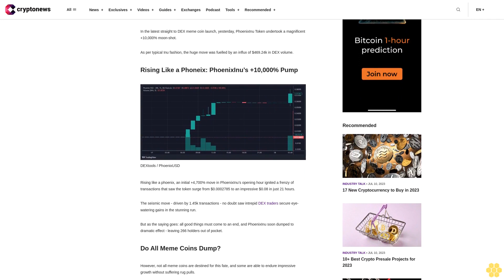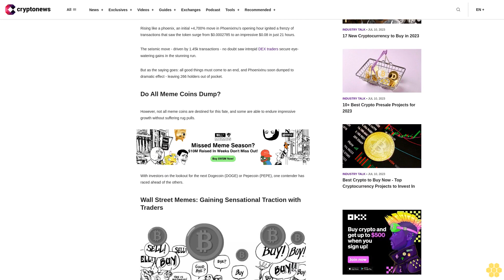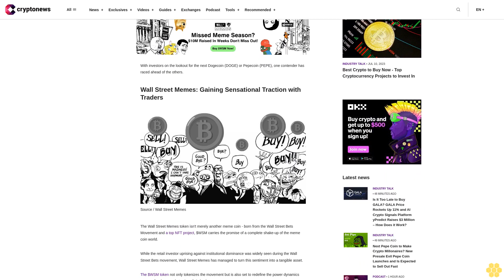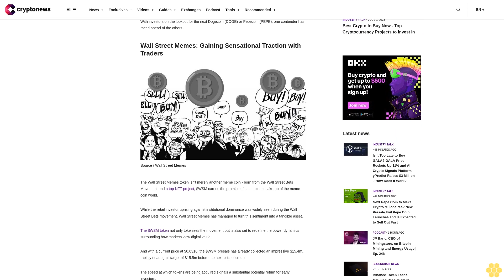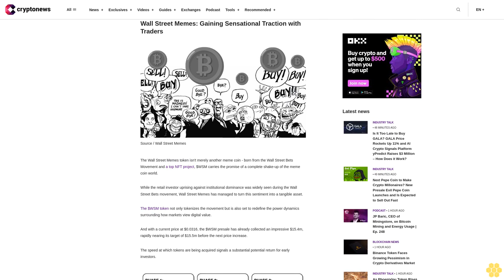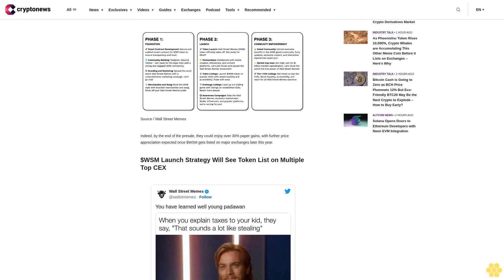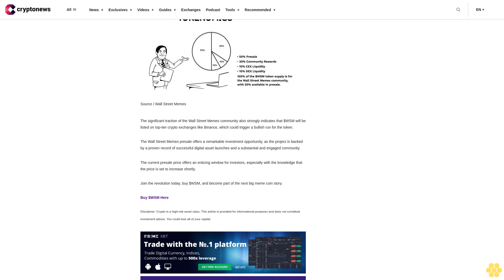As PhoenixInu Token Rises 10,000%, Crypto Whales are Accumulating This Other Meme Coin Before it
In the latest straight to DEX meme coin launch, yesterday, PhoenixInu Token undertook a magnificent +10,000% moon-shot.

As per typical Inu fashion, the huge move was fuelled by an influx of $469.24k in DEX volume.

Rising Like a Phoneix: PhoenixInu’s +10,000% Pump.

Rising like a phoenix, an initial +4,700% move in PhoenixInu’s opening hour ignited a frenzy of transactions that saw the token surge from $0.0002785 to an impressive $0.08 in just 21 hours.

The seismic move - driven by 1.45k transactions - no doubt saw intrepid DEX traders secure eye-watering gains in the stunning run.

But as the saying goes: all good things must come to an end, and PhoenixInu soon dumped to dramatic effect - leaving 266 holders out of pocket.

Do All Meme Coins Dump?.

However, not all meme coins are destined for this fate, and some are able to endure impressive growth without suffering rug pulls.

With investors on the lookout for the next Dogecoin (DOGE) or Pepecoin (PEPE), one contender has raced ahead of the others.

Wall Street Memes: Gaining Sensational Traction with Traders.

The Wall Street Memes token isn't merely another meme coin - born from the Wall Street Bets Movement and a top NFT project, $WSM carries the promise of a complete shake-up of the meme coin world.

While the retail investor uprising against institutional dominance was widely seen during the Wall Street Bets movement, Wall Street Memes has managed to turn this sentiment into a tangible asset.

The $WSM token not only tokenizes the movement but is also set to redefine the power dynamics surrounding how markets view digital value.

And with a current price at $0.0316, the $WSM presale has already collected an impressive $15.4m, rapidly nearing its target of $15.5m before the next price increase.

The speed at which tokens are being acquired signals a substantial potential return for early investors.

Indeed, by the end of the presale, they could enjoy over 30% paper gains, with further price appreciation expected once $WSM gets listed on major exchanges later this year.

$WSM Launch Strategy Will See Token List on Multiple Top CEX.

Recognizing the importance of its community, Wall Street Memes has allocated 30% of the total token supply as community rewards.

The significant traction of the Wall Street Memes community also strongly indicates that $WSM will be listed on top-tier crypto exchanges like Binance, which could trigger a bullish run for the token.

The Wall Street Memes presale offers a remarkable investment opportunity, as the project is backed by a proven record of successful digital asset launches and a substantial and engaged community.

The current presale price offers an enticing window for investors, especially with the knowledge that the price is set to increase shortly.

Join the revolution today, buy $WSM, and become part of the next big meme coin story.

Buy $WSM Here